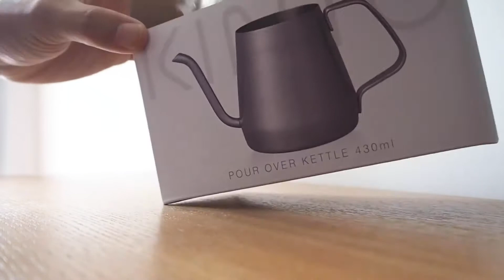【アウトドアコーヒーギア】#01 アウトドア用に小さなケトルを導入。KINTO POUR OVER KETTLE レビュー 【コーヒー焙煎】#04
アウトドア用に新しいケトルを導入しました。
今までは月兎印のポットを持ち運んでいましたが、
アウトドアには大きすぎて小さいケトルの導入に至りました。

●今回導入したケトル
KINTO POUR OVER KETTLE 430ml

trangiaなどのアウトドア用ケトルも選択肢としてはあると思いますが、
コーヒー好きとしては、細くコントロールできるものを選びたいと思い、
こちらにしました。
使ってみるとかなりコントロールもしやすくとても気に入りました。

容量が430mlなので、小さめのカップに二人分入れるくらいが適量です。
それ以上になると大きなケトルが必要になります。

直接火にかけて使用できますが、沸騰すると注ぎ口から吹き出しますので注意が必要です。

●その他のギア
・シングルバーナー　SOTO レギュレータストーブ　ST-310
CB缶（普通のカセットボンベ）が使えるものが便利です。
コンビニでもガスを入手できるのが最大のメリット。
※アシストレバーは絶対にあった方が使いやすいです。
　レバーがないと再点火で火傷をしそうになります。

・ポーレックスコーヒーミル　ミニ
うちでも外でも活躍のコンパクトなミル。
ハンドルが取り外せるのでコンパクトに収まります。
ミニには取り外したハンドルを引っ掛けるシリコンのバンドが付いていて持ち運びにはとても便利です。
以前は蓋なしのミルを使用していましたが、たまに豆が挽く時に飛び出ていました。
こちらは蓋付きなので飛び出ることがありません。
コーヒー散歩のときには、一杯分だけあらかじめ詰めたまま運ぶと荷物も減らせます。

・焙煎網　信越ワークス　ステンレス　16cm
蓋ができるので思いっ切り振れます。
以前鋳物のフライパンでやっていましたが、
振り切れず、煎りむらばかりでした。